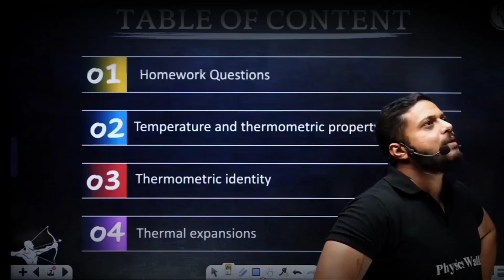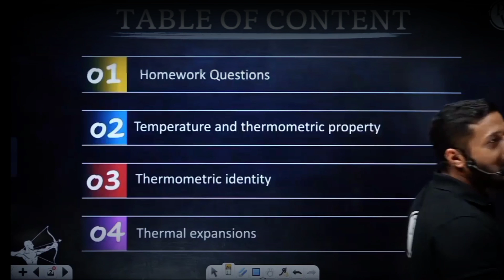No Strategy! Backlog clear Motivation🔥 by Rajwant sir, Physics Wallah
How to clear backlog?
How to cover backlog?
Rajwant sir motivation in arjuna jee live lecture in Physics wallah pw

Creator  — NITYAM MISHRA 🙃